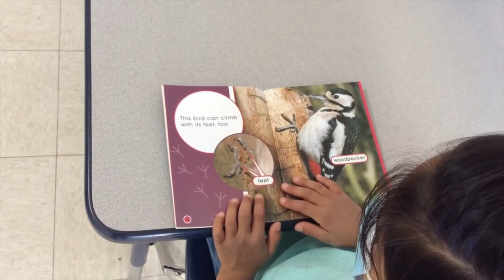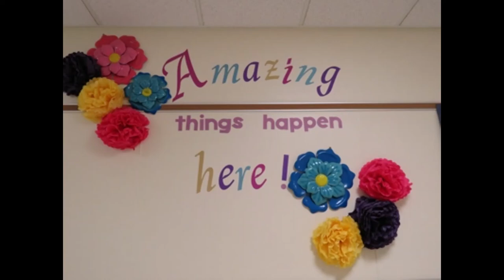Sixth Street Elementary